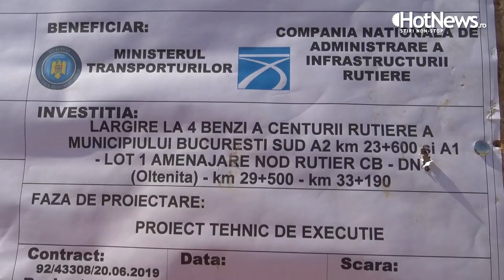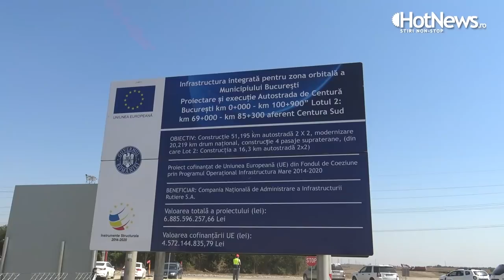Chinurile facerii pentru Centurile Capitalei - VIDEOREPORTAJ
Pe actuala șosea de centură a Capitalei se lucrează în prezent pe cinci pasaje, din care patru vor fi giratorii suspendate, dar și la lărgirea la câte două benzi pe sens pe circa 18 km, însă lucrurile nu merg perfect peste tot și unele lucrări stagnează mai mult ca altele.

În paralel, s-a deschis primul șantier al autostrăzii de centură A0, însă doar pe 1,7 km din 16 cât are întreg lotul. Autoritățile de la drumuri promit însă autorizații de construire și șantiere deschise pe toate loturile în lunile ce urmează.